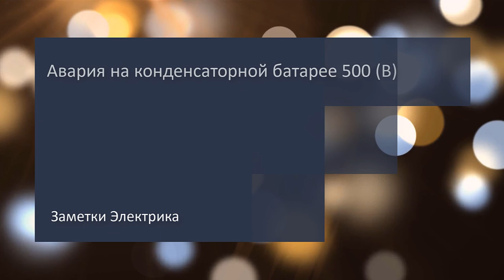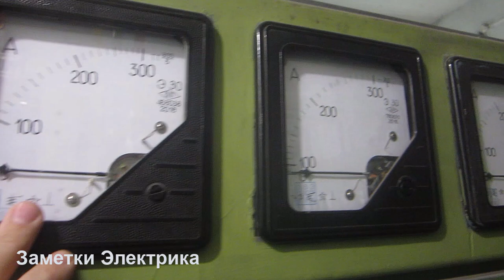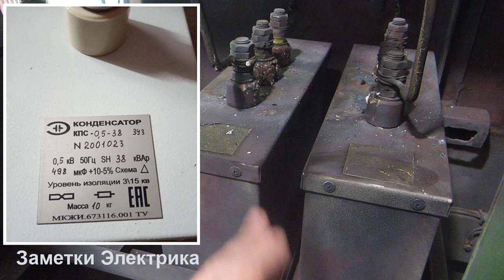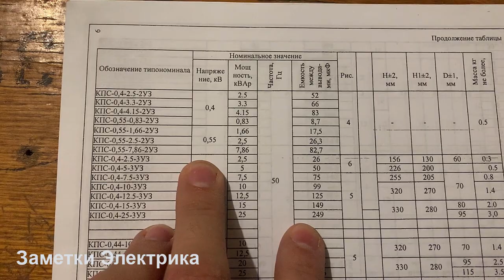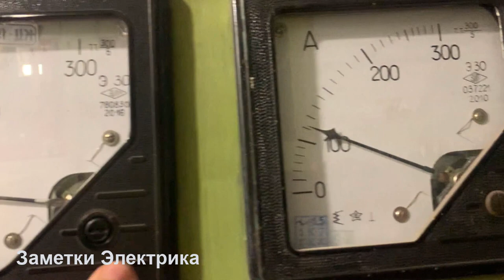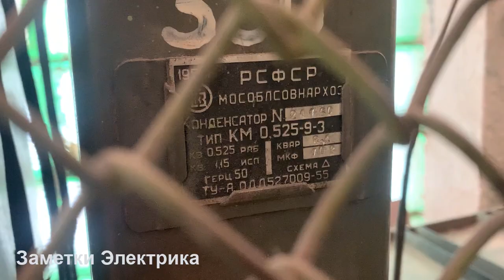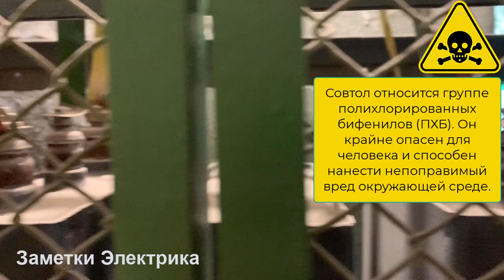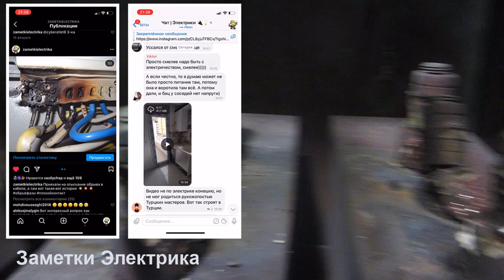Авария на конденсаторной батарее 500 (В)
Авария на конденсаторной установке напряжением 500 (В). Последствия и разбор причины.